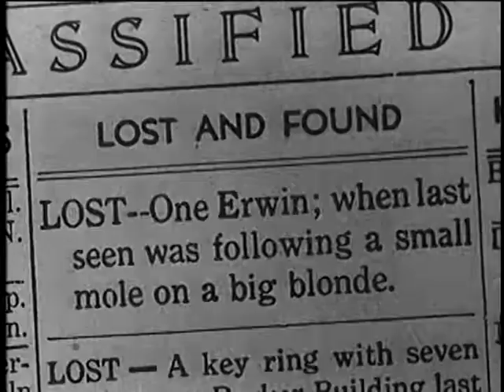Trailer | Three Men on a Horse | Warner Archive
Three Men on a Horse (1936)

Playwright George Abbott's smash comedy hit played ninety-six weeks on Broadway, spawned five American road companies and premiered in Paris, London and Australia before director Mervyn LeRoy created this light-hearted, hilarious screen version. Comedian Frank McHugh and bombshell Joan Blondell star in this grand farce about a luckless writer with a knack for picking winners. Erwin Trowbridge is a greeting card poet who daydreams by picking horses and keeping track of his imaginary winnings in a little black book. When his wife finds the book, she's sure the colorful names are aliases for Erwin's wide range of girlfriends. He's also in hot water at work, where his boss expects fifty Mother's Day greeting card poems by noon. Erwin takes refuge in a nearby saloon where he gives a tip to three small-time gamblers. When they win big, they kidnap poor Erwin and start racking up the score of a lifetime!

Directed By Mervyn LeRoy
Starring Frank McHugh, Joan Blondell, Guy Kibbee